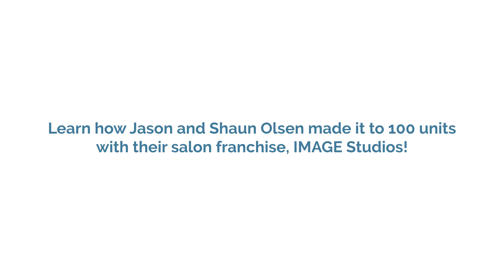Advice to Franchisors: The Road To The First 100 Units - How to Franchise Your Business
Making the decision to franchise your business and then scaling it to 100 units is an enormous accomplishment! Today Shaun and Jason Olsen of IMAGE Studios share their success story.

Making the decision to franchise your business and then scaling it to 100 units is an enormous accomplishment! Today I have with me two inspiring young franchisors who have done just that, and are here to share their success story with you.

Jason and Shaun Olsen are the founders of IMAGE Studios, an exclusive salon suite concept that provides modern, high-end salon spaces and studios to entrepreneurs.

The Olsen brothers share the story of how IMAGE Studios was born:

"Our background is oddly enough, car dealerships. You couldn't have two more, in my opinion, contrasting businesses like the car dealership and then you have salon suites. Just completely different in every aspect, every way. The [2008 recession] was like a big punch to the gut because it was a ghost town here at the dealership and all of our eggs were in this one basket. And so we started to really panic. We were like, we have to diversify, what can we do? And so we realized this is probably the closest thing to recession proof that we could find is the beauty industry. So for about 20 seconds, we contemplated being hairdressers, but I don't want to stand on my feet all day. In the Great Recession, you couldn't remodel a kitchen, buy a new car, go on a trip, fix your yard, put in a pool. These things that people love to look forward to do, you can't do any of that right now, but could you spend a little bit of money and go look good? And that's why beauty has always outperformed almost every other industry besides the alcohol industry, during depressions or recessions. And so that was where we were determined, how do we get into this?

The beauty industry techniques, trends are always evolving and changing. So you have to stay up to date on what's going on in order to be relevant, right. In order to keep being the best at what you do. So we came back a year and a half later and we opened up our first one in June of 2010. And to our surprise in six months, it was 100% full. And we were just tickled."

Shaun describes what a "Salon Suite" is:

"Salon suites are a lot like executive office suites, similar to WeWork, Regis, Office Evolution where instead of individual office suites, we build individual salon suites. So they're rooms that are 100 to 250 square feet. They're all built out, they're turnkey mini salons for one or two people to come and operate their own business. So imagine the size of a Blockbuster. We go in, we then build out 28 to 32 individual salon suites. So you walk in and it's this beautiful, it's almost like a mini mall of hair salons, nail suites, aesthetic suites. We do lots of beautiful design, high ceilings of European glass, some really nice fixtures and furniture to really make the space feel like something you'd see in LA or New York or Miami."

On scaling to 100 units:

"So every year, we just kept doing it because we kept getting calls from people we didn't know asking when's the next one coming. And so we realized there was a huge demand for this. That's when we decided we're franchising. With the fifth location, we really felt we had nailed this down. A lot of doors open as we grow as a brand. One of the big ones has been financing, getting some really good conventional financing in place that gives people the option to go for $500, $600,000 or more for a first location. But in addition to that, we've got some great national training programs for salon professionals. We have modules that help professionals learn how to plan for retirement, how to save, how to understand the power of compound interest to retire a millionaire. We teach them how to understand break even, and all these other business fundamentals they don't learn at beauty school, but it's very powerful for them. And our philosophy is the more we empower them, the more loyal they are to the brand. And we're seeing that because they know that IMAGE is the place to go if you're a career rockstar, hairstylist or beauty professional."

And please leave any questions or comments below!

Enjoy my recent post on the Olsen Brothers and IMAGE Studios